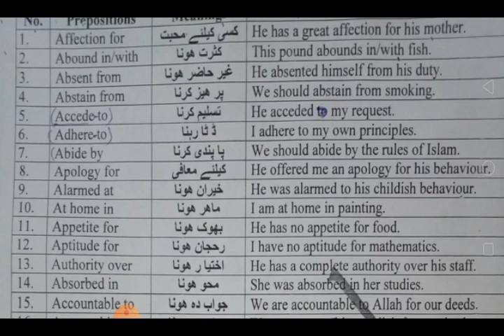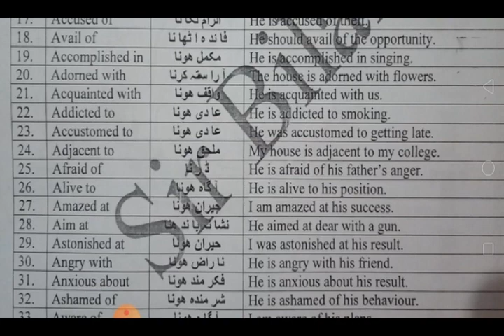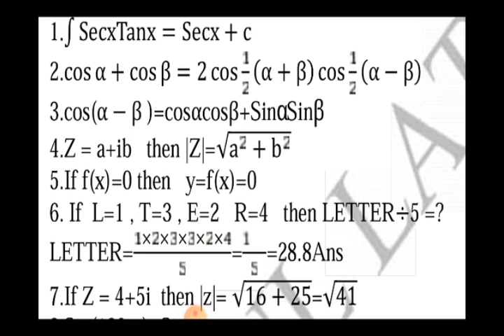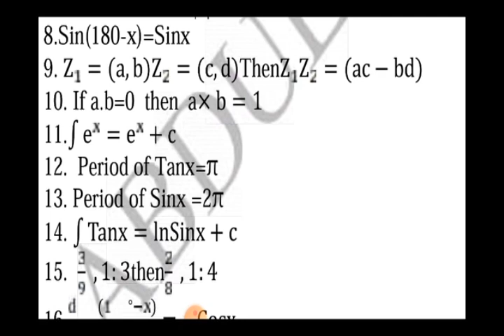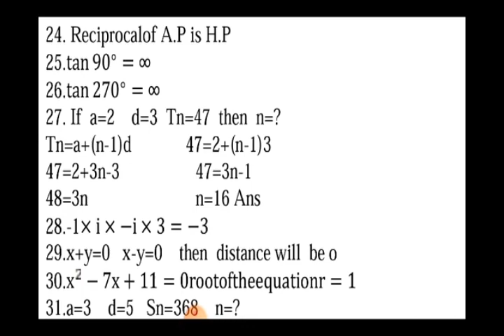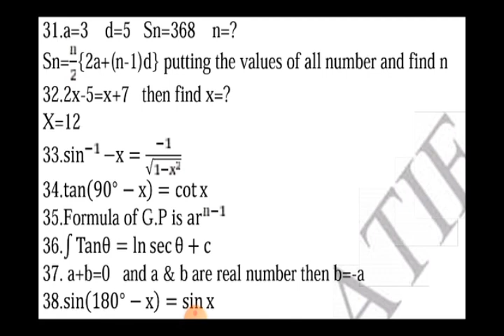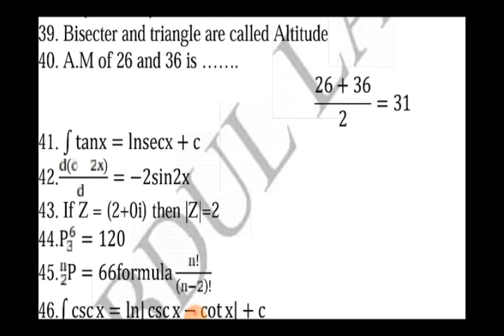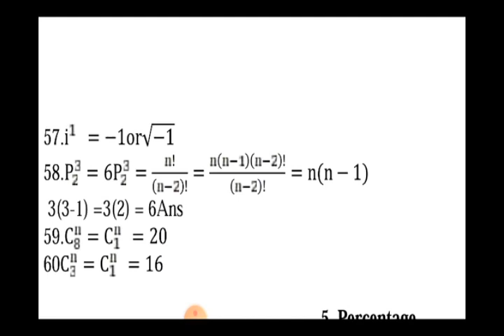90 Most important Math and English Questions || PMA 146 long course preparation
90 English and math mcqs.